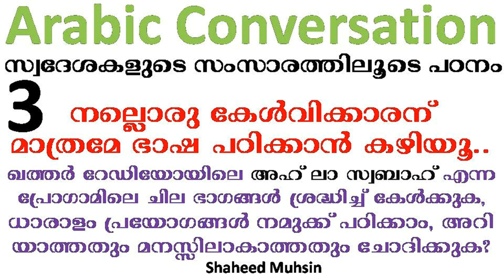അറബി സംസാരിക്കാൻ ഒരു ഫോർമുല സ്വദേശികളിൽ നിന്ന് നേർക്ക് നേർ കേട്ട് പഠിക്കുക, ഗൾഫിലെ അറബി ഇനി നമുക്കും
അറബി സംസാരിക്കാൻ ഒരു ഫോർമുല സ്വദേശികളിൽ നിന്ന് നേർക്ക് നേർ കേട്ട് പഠിക്കുക, ഗൾഫിലെ അറബി ഇനി നമുക്കും വഴങ്ങും കെട്ടോ മനസ്സിലാകാത്തത് ചോദിക്കാം അറിയുന്നത് മറുപടി നൽകാം